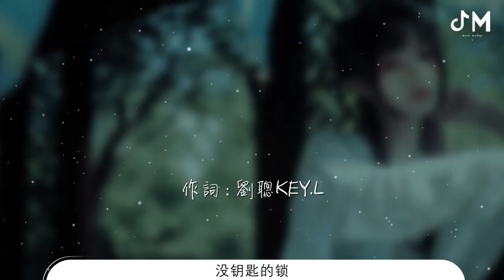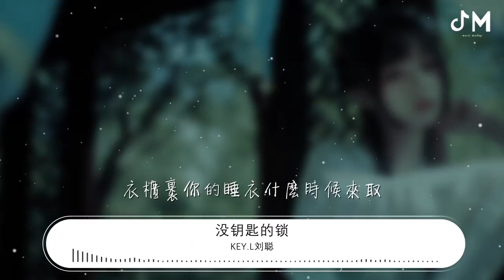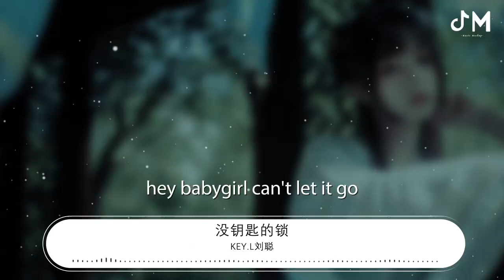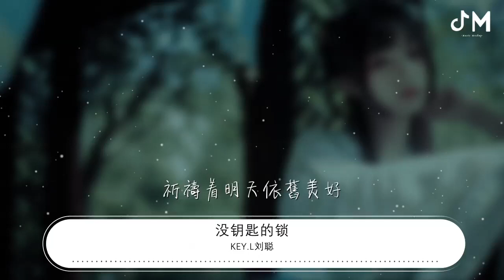KEY.L劉聰 - 沒鑰匙的鎖『慢節奏的我 錯像沒鑰匙的鎖』【動態歌詞Lyrics】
沒鑰匙的鎖

00:00  作詞 : 劉聰KEY.L
00:01  作曲 : 劉聰KEY.L
00:08 Prod By SCC731

00:10 hook
00:12 那高中你寫的信 我讀的很用力
00:15 tattoo怪我的身體來不及拉住你
00:19 慢節奏的我 錯像沒鑰匙的鎖
00:22 wu～ please don't go
00:25 衣櫃裏你的睡衣什麼時候來取
00:28 電話冰冷的語氣眼睛要深呼吸
00:31 慢節奏的我 錯像沒鑰匙的鎖
00:35 wu～ please don't go

00:37 你要我給你自由 我像孤鳥在枝頭
00:44 這次算我失手 心沒法像塊石頭

00:50 下一站在東塘下 你爲我剪短中長髮
00:56 帶你去兜風 去球鞋店打工 風華正茂瘋狂吧

01:03 verse 1
01:03 從遇見到say hi 從熱戀到分開
01:06 你努力融入我的生活卻對你壞
01:10 幾年了那麼久 像走到了路口
01:13 你選擇做朋友從此就要離開

01:16 一個人路慢走 擁擠的出站口
01:19 我低頭穿過人羣 都是悲傷題材
01:22 半夜裏睡不着 心碎你聽不到
01:26 窗外大雨是我夜晚僞裝的迷彩

01:29 那時候還沒有成名 朋友沒三五成羣
01:32 理想還沒有成形 還不敢按你家的門鈴
01:35 還說院子裏要掛風鈴 晴天娃娃送你
01:38 眼淚飄在風裏 離家還沒有160公里

01:42 還不知道 就再也碰不到
01:45 從前在乎 的事都不重要
01:48 翻開舊的信件 不流行的明信片
01:51 用青春來祭奠 用這首歌作紀念

01:55 hook
01:55 那高中你寫的信 我讀的很用力
01:58 tattoo怪我的身體來不及拉住你
02:01 慢節奏的我 錯像沒鑰匙的鎖
02:04 wu～ please don't go
02:07 衣櫃裏你的睡衣什麼時候來取
02:11 電話冰冷的語氣眼睛要深呼吸
02:14 慢節奏的我 錯像沒鑰匙的鎖
02:17 wu～ please don't go

02:20 你要我給你自由 我像孤鳥在枝頭
02:25 這次算我失手 心沒法像塊石頭

02:32 下一站在東塘下 你爲我剪短中長髮
02:39 帶你去兜風 去球鞋店打工 風華正茂瘋狂吧

02:45 verse 2
02:45 恍惚的十一月 窗外雨溼一夜
02:48 我寫進詩裏面 被淚水打溼一頁
02:51 一晃又是幾年 回憶不知期限
02:54 傷口得自己舔 你說雨後又是晴天

02:58 有時會對自己懷疑 想隱姓埋名
03:02 生活過得還行 不用管油鹽柴米
03:05 刷新街頭的排名
03:07 新level來臨 冷風突然來襲 這感覺還行

03:11 曾經想跳過的生活開始想念 也許是因爲你 也許這就是青春 年幼的心聲
03:18 當年的風度不減 往事浮現
03:20 定格的時空故事是你主演 煙霧消失不見

03:24 不知不覺 徹夜不眠 很多事產生誤解
03:27 你覺得膚淺 你覺得不解 愁眉苦臉 我敷衍
03:31 我覺得不屑
03:33 就跟着鼓點
03:33 讓這首歌再繼續爲你哭臉

03:36 hook
03:37 那高中你寫的信 我讀的很用力
03:40 tattoo怪我的身體來不及拉住你
03:43 慢節奏的我 錯像沒鑰匙的鎖
03:47 wu～ please don't go
03:50 衣櫃裏你的睡衣什麼時候來取
03:53 電話冰冷的語氣眼睛要深呼吸
03:56 慢節奏的我 錯像沒鑰匙的鎖
03:59 wu～ please don't go

04:02 好想時間凍結 只剩下我和你
04:05 你說世界終結不過失去我而已
04:08 一起讀的中學 討厭變黃的楓葉
04:11 想給你一切用往後一生鎖着你
04:16 hey babygirl 梨花頭
04:19 hey babygirl can't let it go
04:22 在夢裏頭 hey babygirl 你不要走
04:25 hey babygirl  無所謂咯

04:33 月光纏繞你的髮梢 你依舊虔誠的祈禱
04:39 祈禱着明天依舊美好